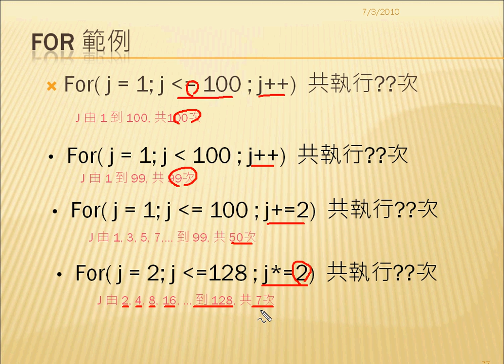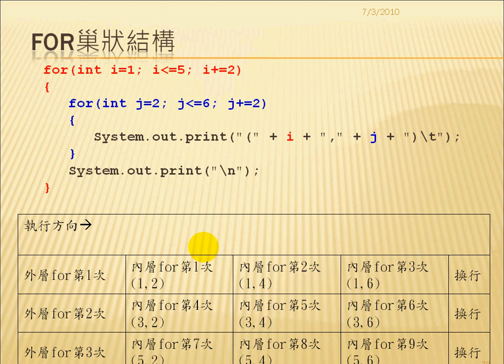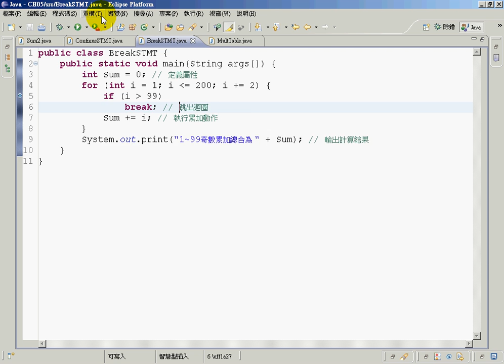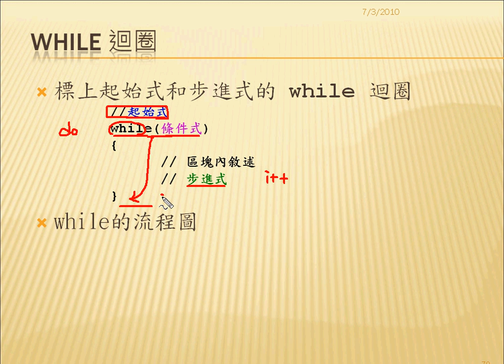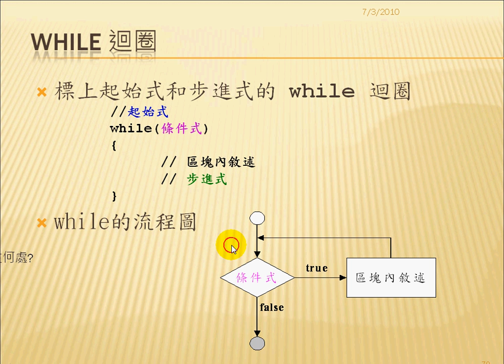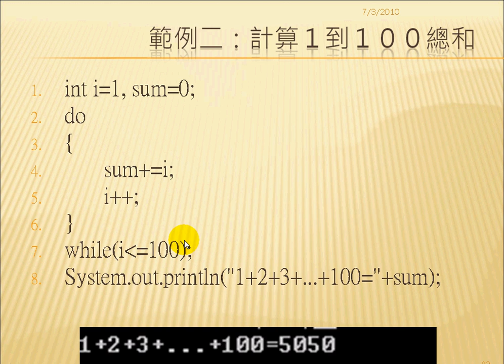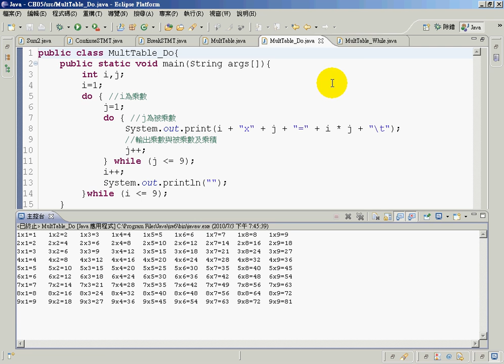06FOR迴圈九九乘法表&WHILE&DO迴圈介紹